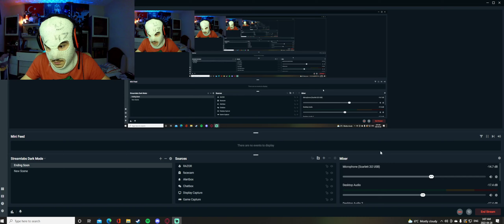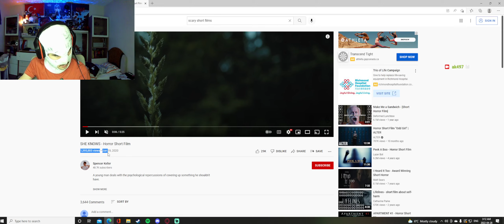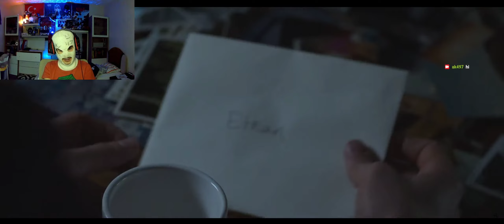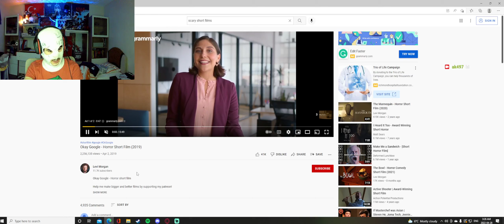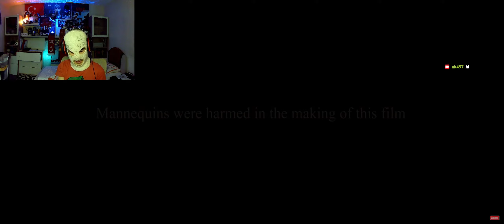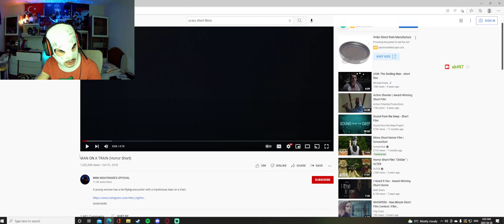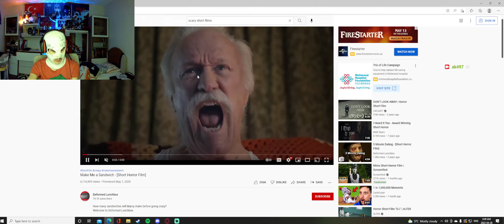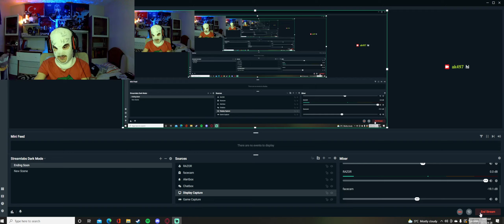Watching Scary Short Films